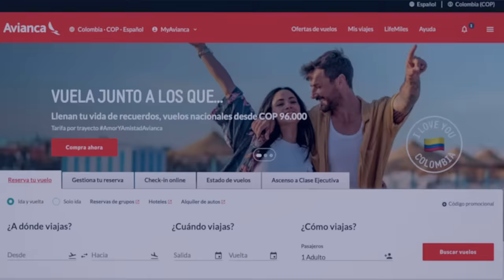Hola a una nueva página más ágil y amigable